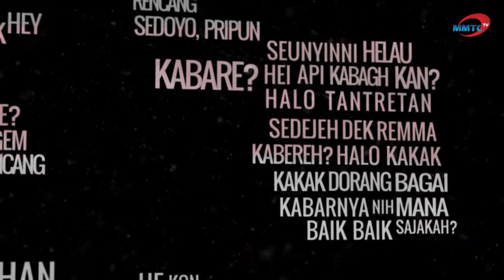On Air Cakrawala MMTC TV 2017 - Sastra Loepoet Licentia Poetica, Famila Voice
Cakrawala "Cermin Warisan Budaya dalam Media Karya" merupakan produksi variety show MMTC TV 2017 yang mengangkat tema besar Budaya. On Air Cakrawala “Layar Berbudaya” 2017 berlangsung sangat meriah dengan pengisi acara luar biasa yaitu, V1MAST, Lumbung Artema, Theater Maintenant, HD Dancer, Sastra Loepoet Licentia Poetica, Famila Voice, serta Juara 1&2 Off Air “MMTC TV Cultural Day”.
So, buat kalian broadcast people yang belum sempat menyaksikan on air Cakrawala, kalian bisa menyaksikannya di sini. Lets enjoy it! ;)

SOSMED MMTC TV YOGYAKARTA

Broaden your Horizon!